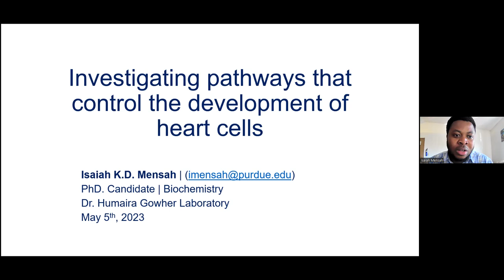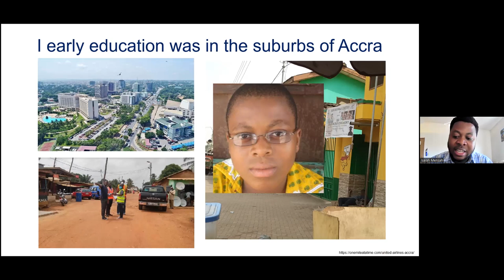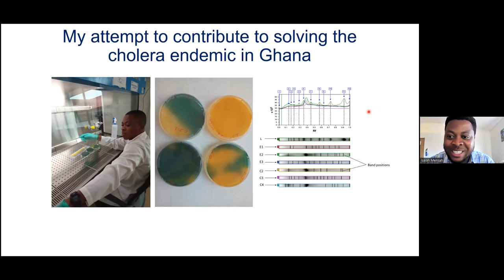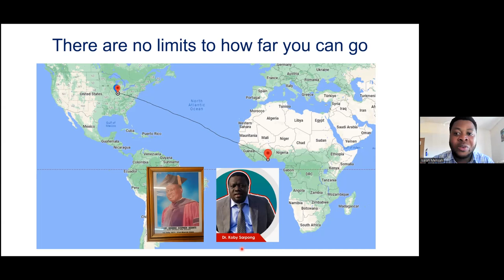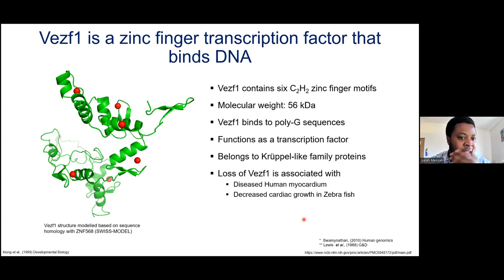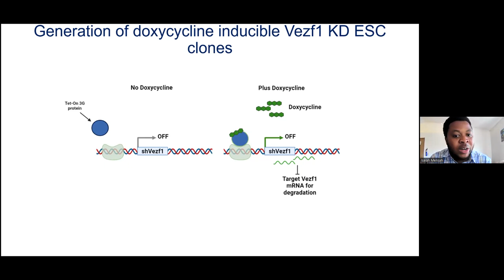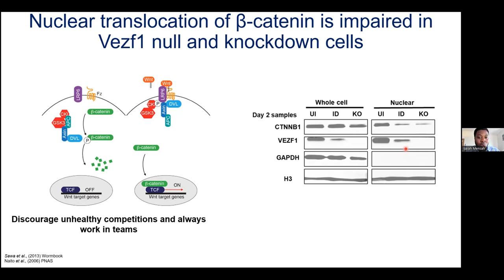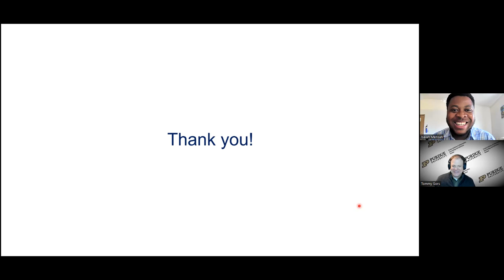The Purdue Lecture Hall Series - Isaiah Mensah, Department of Biochemistry, Purdue University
The Purdue Lecture Hall Series - Isaiah Mensah, Department of Biochemistry,
"Understanding Pathways that Control the Development of Heart Cells."
In this terrific talk, Isaiah Mensah shares his research on the pathways that control the development of heart cells. Mensah, a PhD student in the Department of Biochemistry, takes us on a journey through his experiences and mentors at the University of Ghana and targeting antimicrobial resistance in Vibrio cholerae to his current work at Purdue University on epigenetics and characterizing the Vezf1 transcription factor. Join us in this journey of scientific exploration and discover the incredible insights Isaiah Mensah has to offer on the development of heart cells!